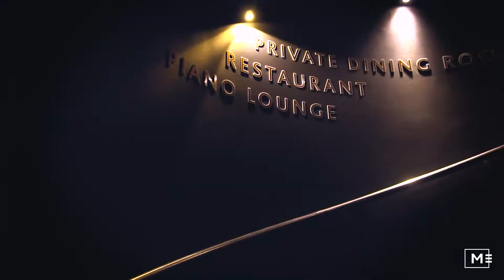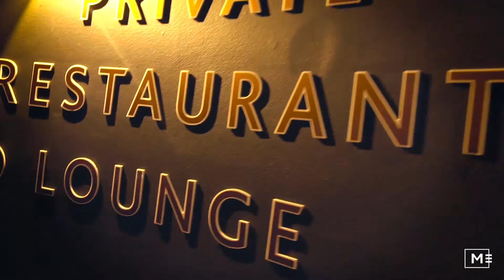Metropolitan Promo video